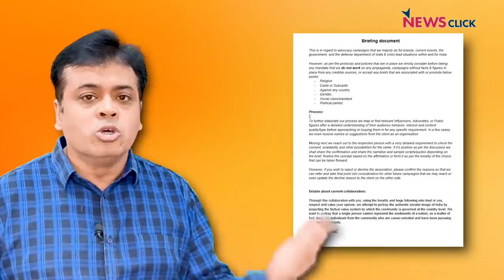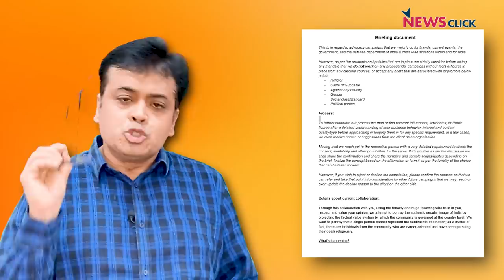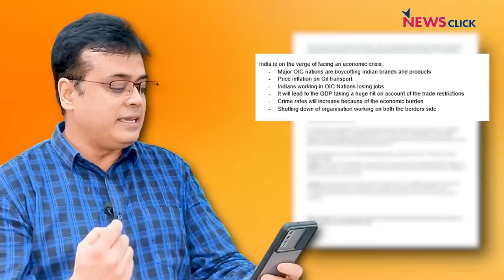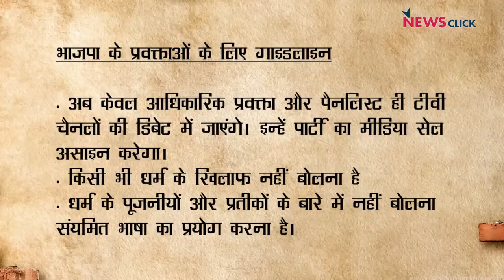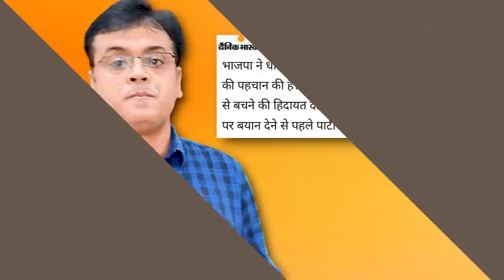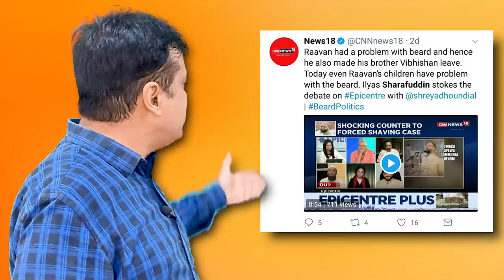Arab देशों में सख्ती से BJP में हड़कंप ! नफरती न्यूज़ चैनल पर लगाम कब ?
आज के एपिसोड में अभिसार चर्चा कर रहे हैं अरब देशों की प्रतिक्रिया के बाद भाजपा में मची हड़कंप के बारे में।